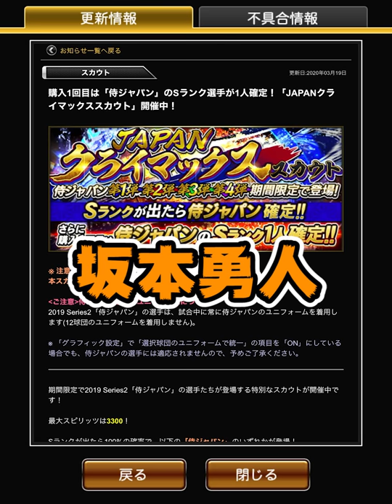【新ガチャ】侍JAPANクライマックスとOB再臨を単発合わせて80連以上引いたら最高の結果に！？【プロスピA】#249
実写チャンネル(新チャンネル)

VIP(びっぷ)のパーカーが買えるサイト

〒106-6137
びっぷ【V.I.P】　宛